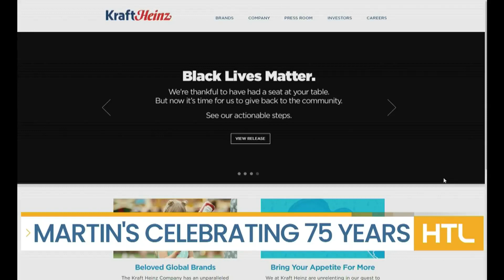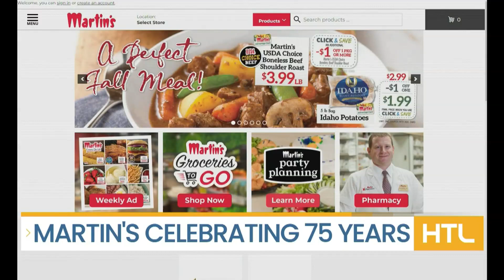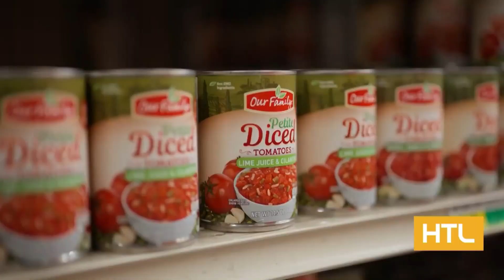Martin's Super Markets National Sponsors - Celebrating 75 Years Of Martin's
Martin's Super Markets has some amazing national sponsors, including Kraft Heinz. Mindy Stepanek is here with more. For more information on Martin's Super Markets you can visit martins-supermarkets.com or follow them on Facebook and Twitter @martinsmarkets.